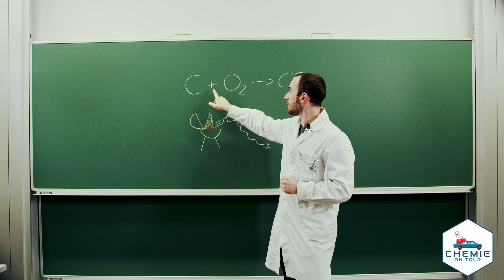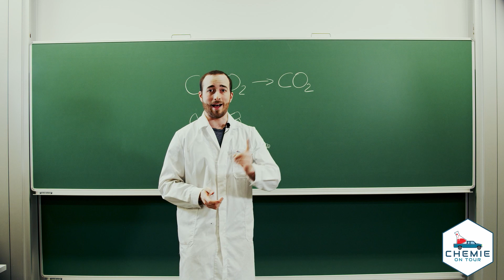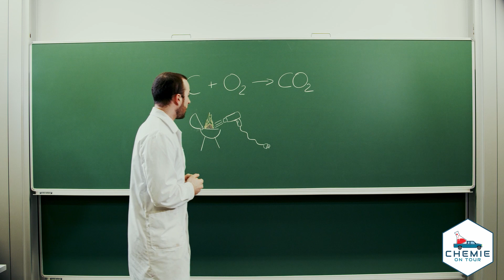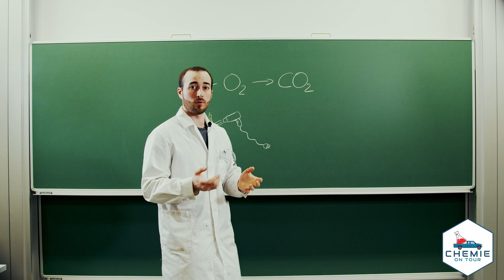Reiner Sauerstoff - Vom Glühen zur Flamme | Chemie On Tour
Wir betrachten dieses Mal die Veränderung einer normalerweise langsamen Verbrennung durch die Zugabe von reinem Sauerstoff. Es kommt durch einen Überfluss von Sauerstoff bei der Verbrennung zu einer Beschleunigung der Reaktion.